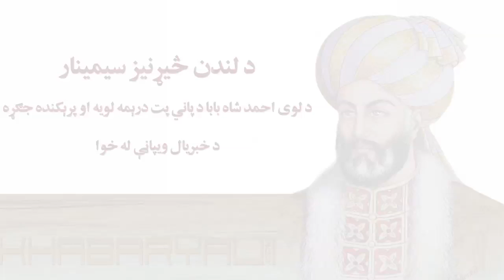Ahmad Shah Baba Panipat Battle: London Seminar - Part Five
د لندن څيړنيز سيمينار
د لوی احمد شاه بابا د پاني پت دریمه لویه او پريکنده جګړه
د خبریال ويبپاڼې لخوا

London Seminar
Great Ahmad Shah Baba Panipat Battle
Organized by Khabaryal.com